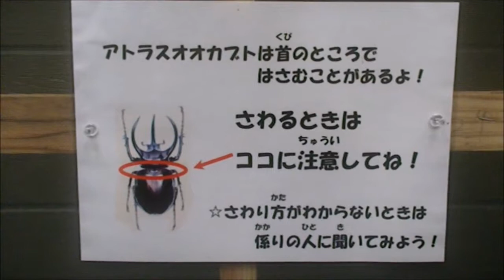世界で一番美しいクワガタ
昆虫は見ていて飽きないです。虹色はキラキラしていて美しい感じがしますね。触るときは気をつけないと挟まれると無茶苦茶痛いです。